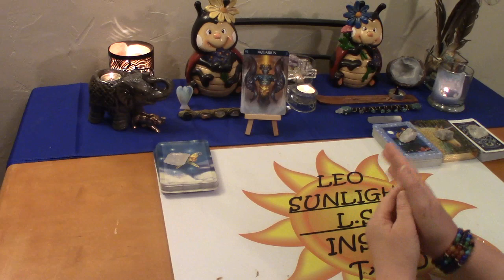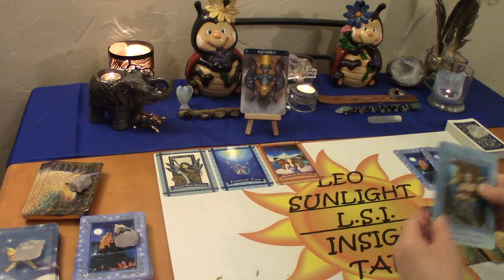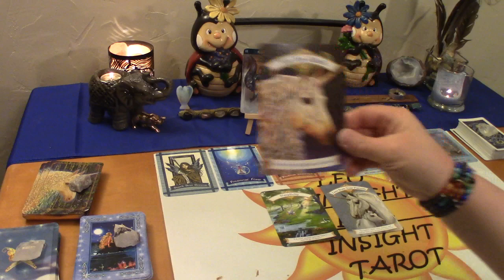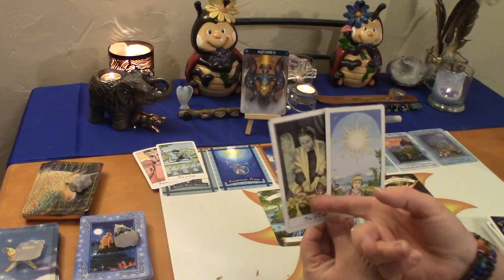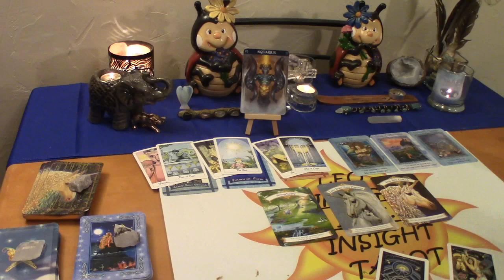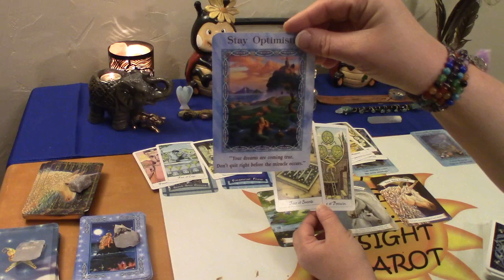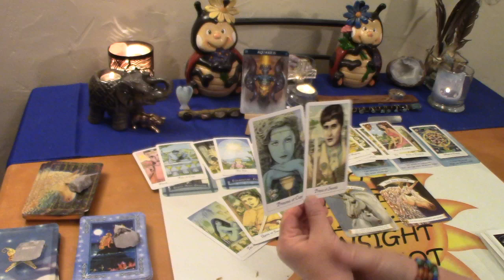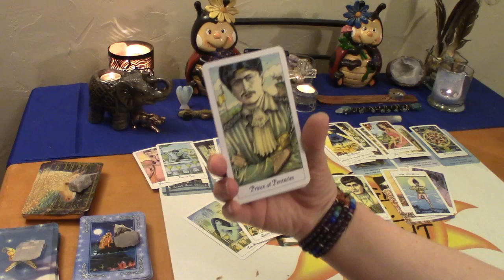Aquarius June 2020 *Follow Your Intuition on This* Spirit Messages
Aquarius Monthly Spirit Guide Messages Tarot & Oracle card reading. What your spirit guides & angels want you to know right now.

Cosmic Tarot